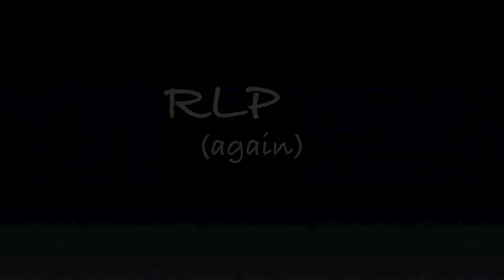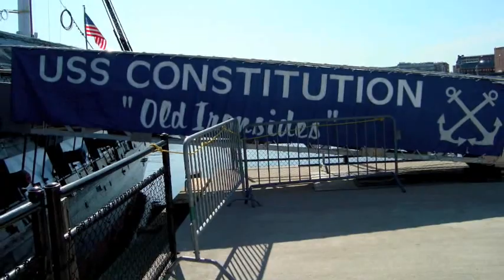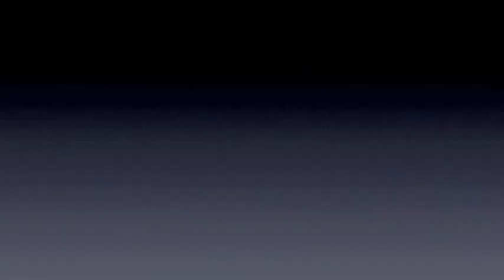Navy OCS Class 26-09 Hi Moms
Congratulations Class 26-09! Good luck everyone.